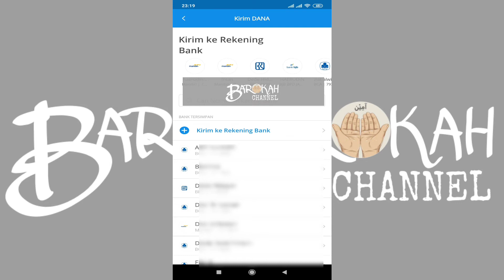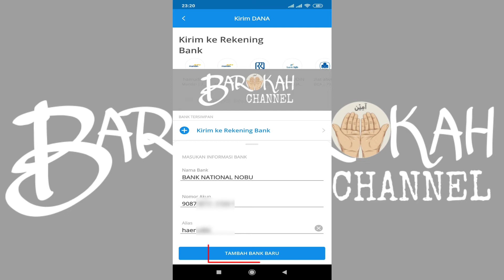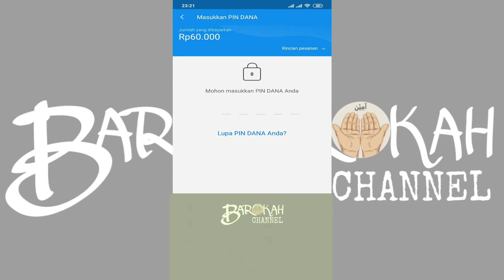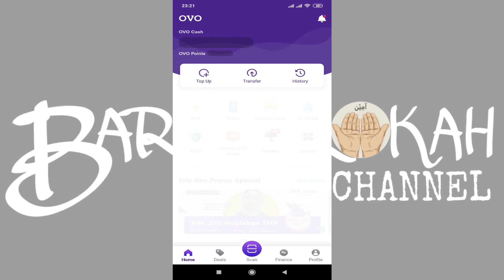Cara Top Up Ovo Mengunakan Dana Bebas Biaya Admin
Ternyata top up Ovo tidak harus menggunakan dengan akun bank,
Menggunakan akun Dana pun bisa untuk top up ke Ovo loh dan bebas biaya admin lagi.

Disini kupas tuntas gimana cara Top Up Ovo dengan akun dana dan bebas biaya admin
Silahkan sobat buktikan...